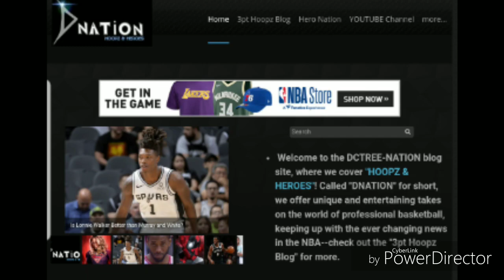Duncan's #1 Defining Trait that I Respect Most!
In this video I discuss the news of Tim Duncan returning to the Spurs as an assistant coach and I give my thoughts on what I respect the most of the NBA Legend.